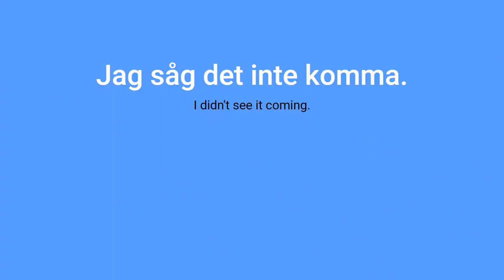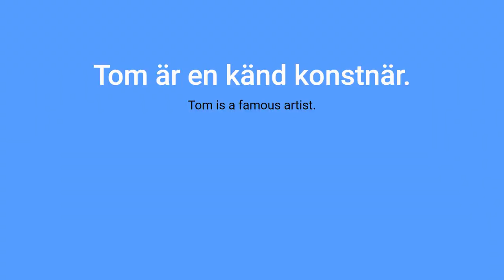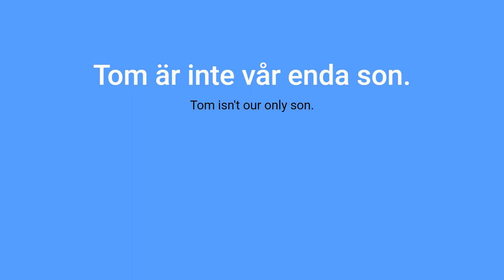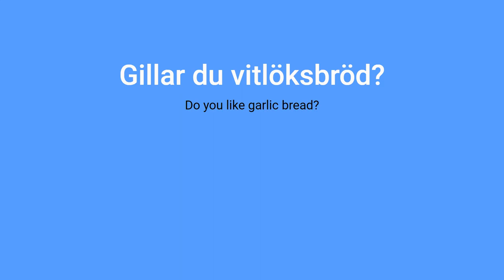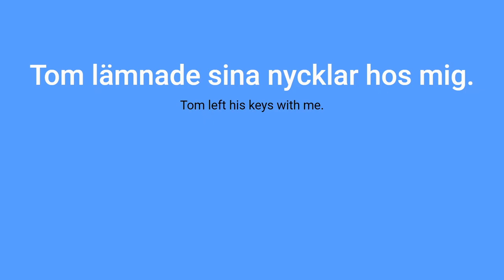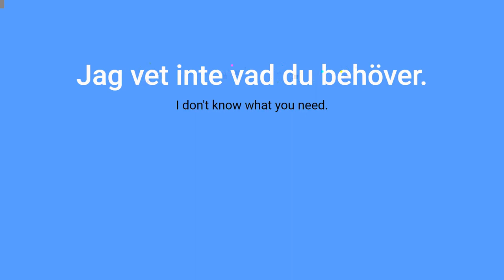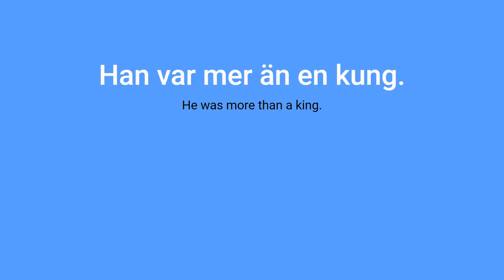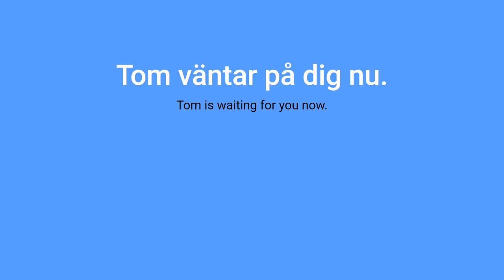Swedish Listening Practice for A2 Level Learners | Slow and Normal-Speed Exercises | part 17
Enhance your Swedish listening skills with our video series created for A2 level learners. Our videos showcase Swedish speech at slow, slower, and normal speeds, providing you with the opportunity to understand and practice at your own pace. At the end of each video, we include links to practice exercises on our website, allowing you to strengthen what you've learned in the video.

Our video series focuses on A2 level listening comprehension and is ideal for anyone who wishes to improve their Swedish listening skills. Each video has been designed to help you gain confidence in understanding Swedish speech and improve your overall proficiency in the language.

With our series, you can enjoy listening to Swedish while learning and practicing at the same time. Whether you're a student, traveler, or language enthusiast, our video series can help you improve your Swedish listening skills.
Put the correct word.
Guess the word is correct or not.